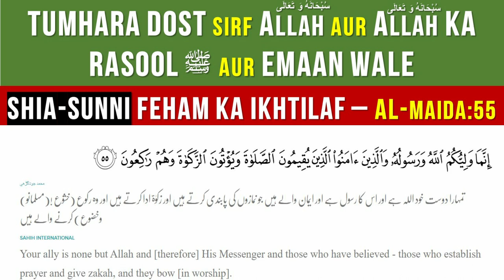Tumhara Dost Allah Rasool aur Momineen hein | Shia Sunni Tafseer ka farq | Surah Maida Ayah 55